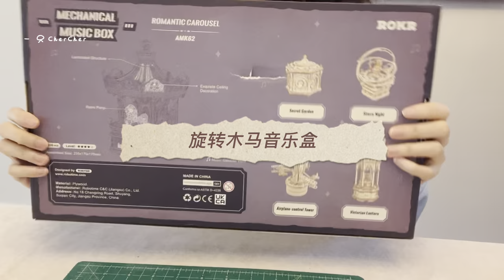DIY ROKR Wooden Puzzle Romantic Carousel Music Box - 若态若客音乐盒 | 手绘DIY | 生日礼物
朋友送我的生日礼物 原来的颜色是木色 我涂上了自己喜欢的颜色 虽然过程比较有挑战性 但最后成功拼装出来啦 感谢兔姐帮忙

This is my birthday gift and it is a bit fun and challenge to assembled all the parts.  I spent two days to finished and the original was the wool color, but I customized the color to pink and blue.

你的点赞和关注都是对我最大的鼓励:)

Item:
ROKR 3D Wooden Puzzle Carousel Music Box - purchased on Amazon